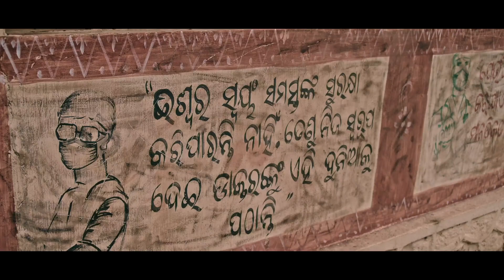DAMaN (In Hindi) Official Trailer | Babushaan Mohanty, Dipanwit D| In Cinemas 3rd February 2023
In 2015, a young doctor, Dr. Siddharth Mohanty, who has just completed his MBBS from a government medical college, is posted  to a back of beyond tribal area in the Malkangiri district. Janbai PHC has 151 villages under it, is  infamous for its Naxal dominance and doesn't even boast of the most basic facilities.
Dr. Siddharth Mohanty arrives reluctantly, wanting to quit at the earliest. But fate wills otherwise.  Daman is the story of 151 villages and one doctor to control the spread of malaria, the tussle between superstition and medical science.

Presenting you the official trailer of DAMaN in Hindi.